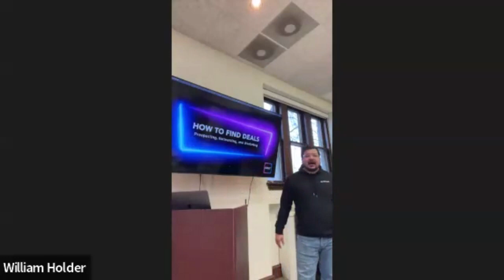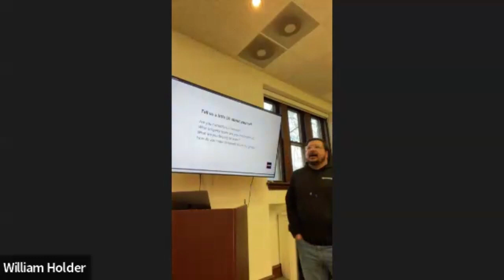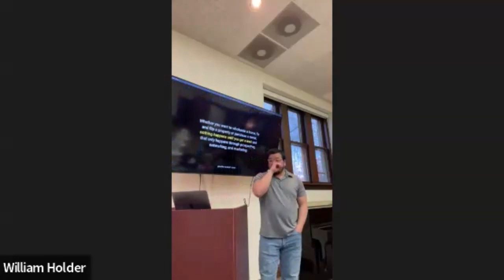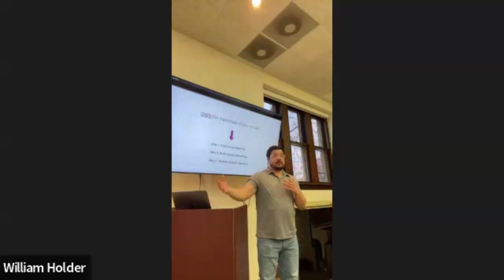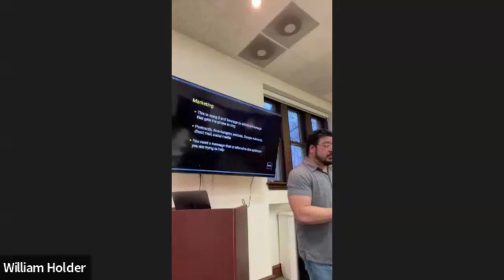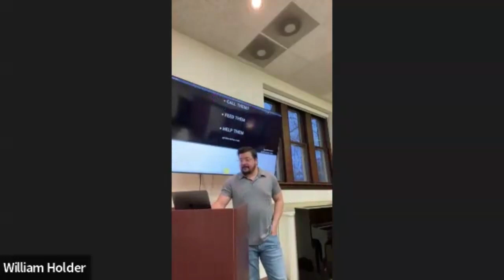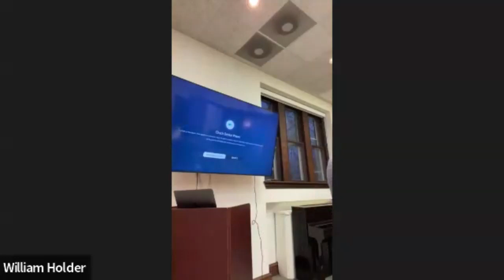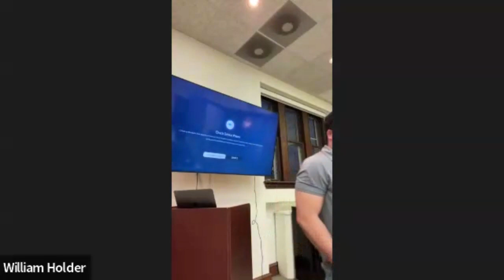How to Find Deals: Prospecting, Networking, and Marketing —Mar 2024 (GRID DELCO)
Where do you find these deals?

It's the first question most folks ask us when discussing real estate investing and for good reason: the best deals aren't just sitting out in the open—you have to work for them.

At this month’s meeting, we'll talked about how to choose an area, how to "brand" your message, how to get that message out to the public, how to manage your marketing, and much, much, more.

About William Holder
William Holder is a realtor who strives to make dreams come true. He has over 10 years of experience in the field and has sold over 685 homes.

Will now runs The William Holder Realty Team, consisting of talented and devoted agents plus top-notch staff. It comes as no surprise that he puts forth every effort, utilizing his personal and professional talents, to help his clients achieve their dreams and goals. Will has personally invested in over 30 properties and currently co-owns 50 doors throughout PA.

Will and his team work tirelessly to guide buyers, sellers, and investors through to settlement and ensure that the process is effortless. With his patience and client focus, Will provides his clients with every resource needed to ensure they make the best decision for their future.